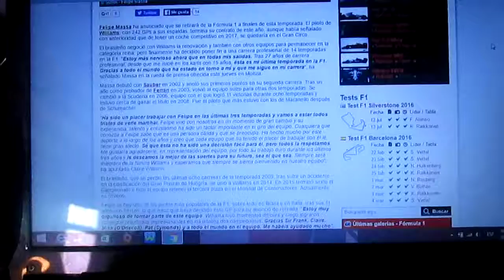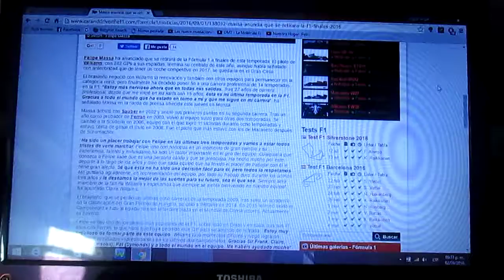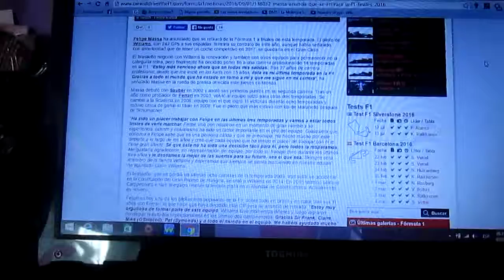Felipe Massa anuncia su retirada de la F1 a fines de 2016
El brasilero Felipe Massa ha anunciado que cuando termine la actual temporada 2016 de la F1 se retirará definitivamente de la máxima categoría del automovilismo mundial después de obtener 11 victorias,41 podios,15 vueltas rápidas y 16 pole positions

Ademas compitió para los equipos Sauber(2002,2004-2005),Ferrari(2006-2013)y Williams(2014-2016)

Sus mayores éxitos fueron con Ferrari